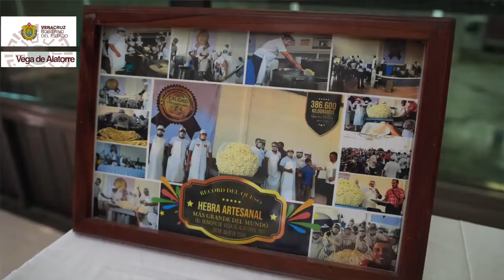Por su producción de queso, Vega de Alatorre